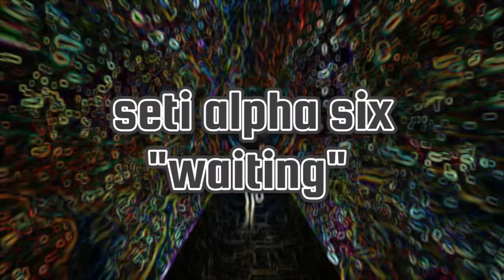seti alpha six "waiting"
grunge stoner space rock
recorded 2002